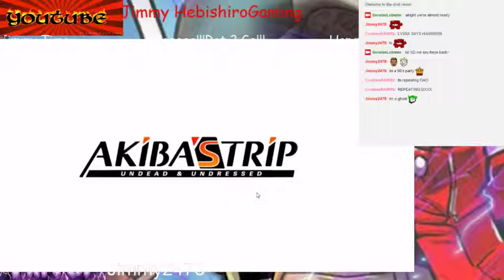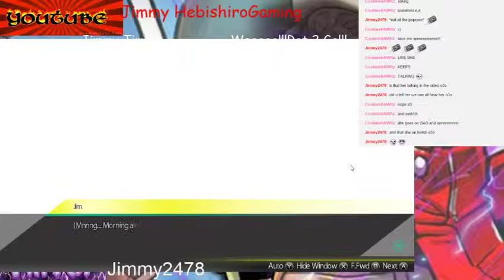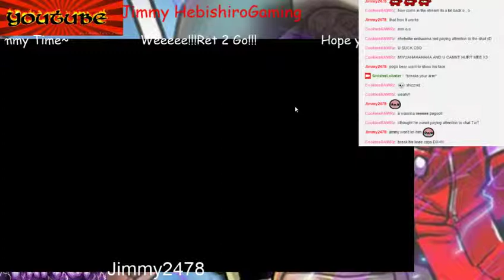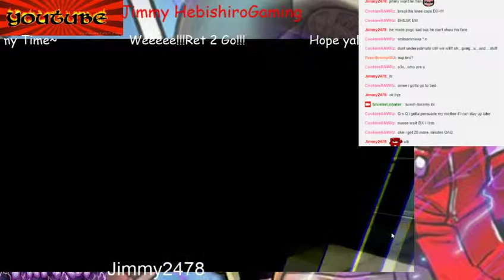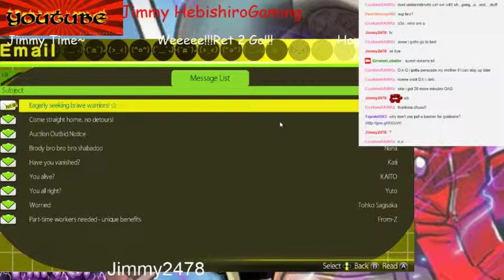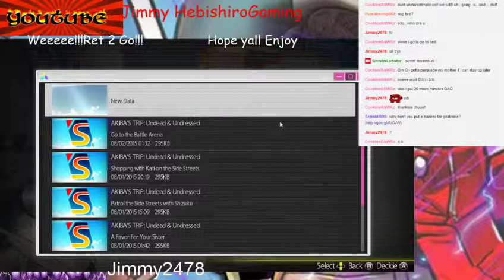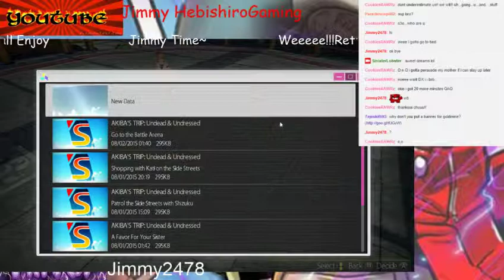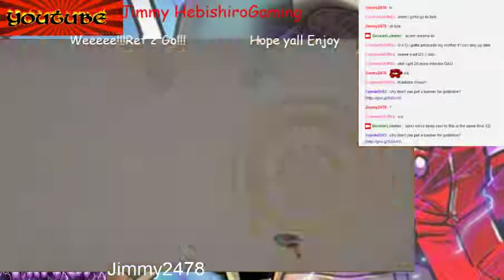Akiba's Trip Preview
I'm coming with a playthrough for it soon~